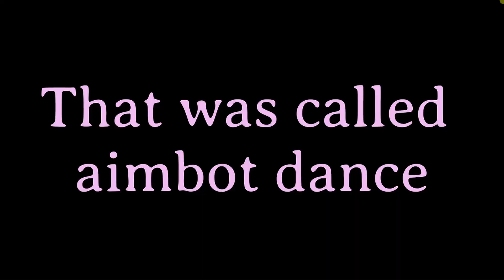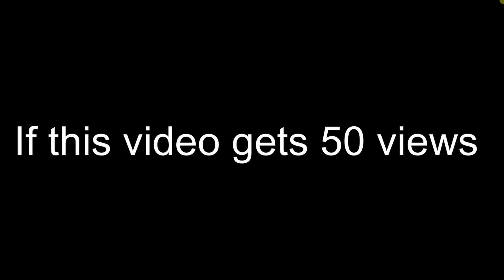A test drive in valorant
so this is a game i frequently play and enjoy more than any other game but i love playingvalorant even i am a noob guess i need improvements,However i am gonna add some more games on regular basis
ENJOY!! XD